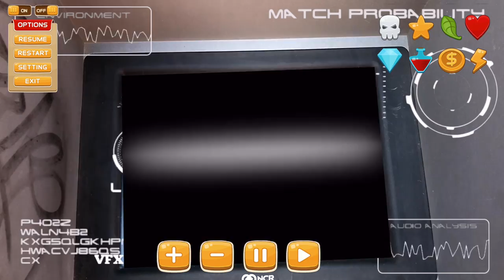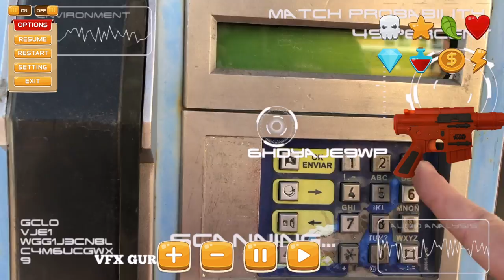Я играю в GTA 5 в реальной жизни. Игра ГТА 5 на улице со Стефаном. GTA 5 vs РЕАЛЬНАЯ ЖИЗНЬ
Я играю в GTA 5 в реальной жизни.  Игра ГТА 5 на улице со Стефаном. GTA 5 vs РЕАЛЬНАЯ ЖИЗНЬ. Стефан должен найти беглого преступника в большом городе. Игра Counter-strike по настоящему на улице Counter-strike Реальная игра на улице. Стефан в игре Counter Strike где всего ☝ одна жизнь. Counter strike 1.6 в реальной жизни, Counter Strike на улице.